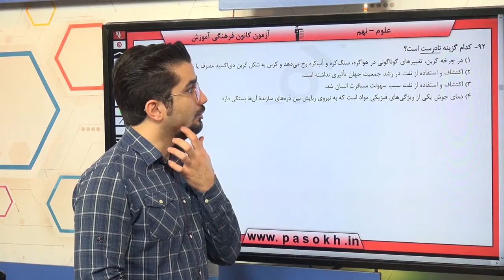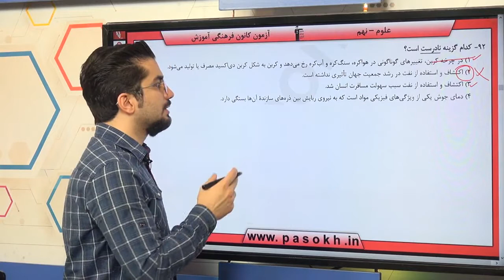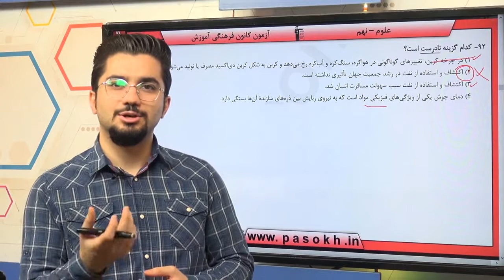پایه نهم علوم علوم شيمي به دنبال محيطي بهتر براي زندگي سوال 92 درصد پاسخگویی 70